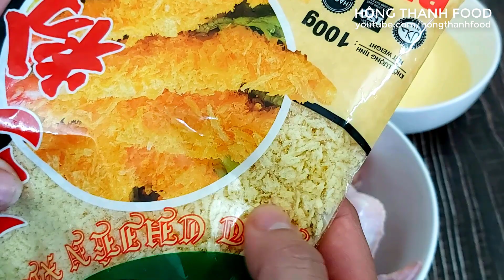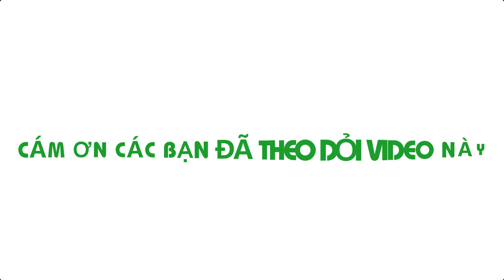Cách làm món Cánh Gà Chiên xù bằng bột pha sẳn thơm phứt ngon như quán của Hồng Thanh Food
Ở clip trước Hồng Thanh có chia sẽ cách pha bột để chiên gà, tôm...  cực ngon không thua gì quán, hôm nay Hồng Thanh sử dụng bộ pha sẳn để làm món Gà chiên xù, đảm bạn cực ngon. Hãy cùng Hồng Thanh Food vào bếp và thực hiện nhé.

* Sử dụng hastags: hongthanhfood canhgachienxu canhgachien trên hộp tìm kiếm của Youtube để xem tất cả videos trên kênh Hồng Thanh Food nhé.
Tác giả: NGUYỄN HỒNG THANH